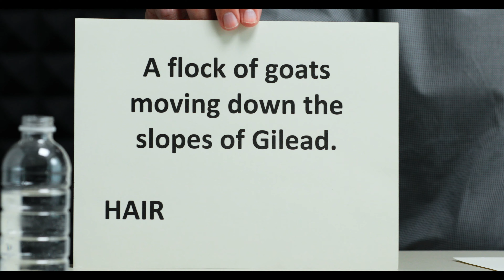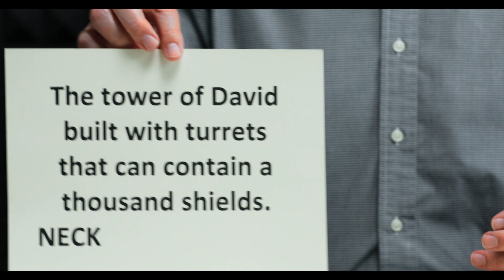Beyond Song of Songs: On Hebrew Poetry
Dr. Terry Hargrave explains conventions of Hebrew poetry that help readers understand the evocative imagery of Song of Songs.